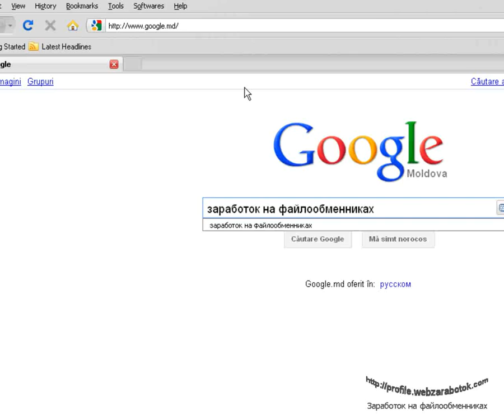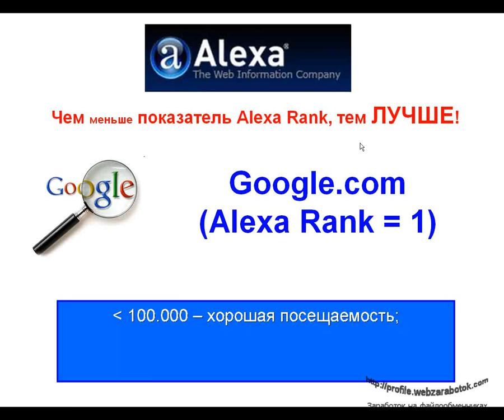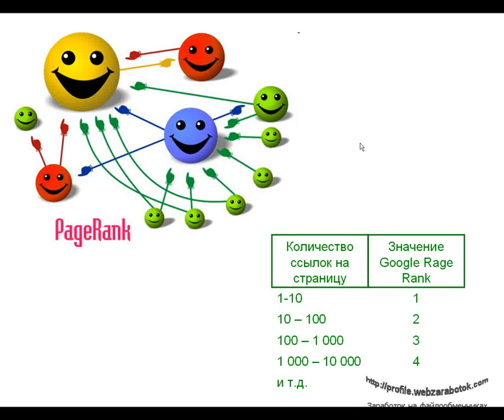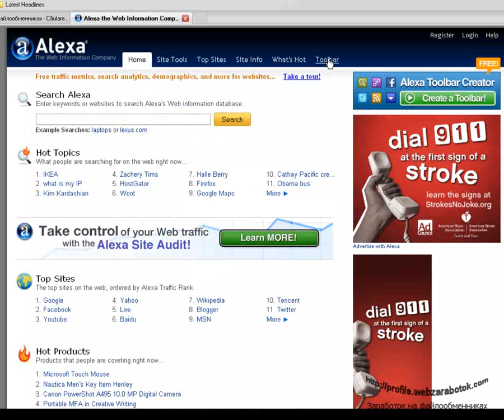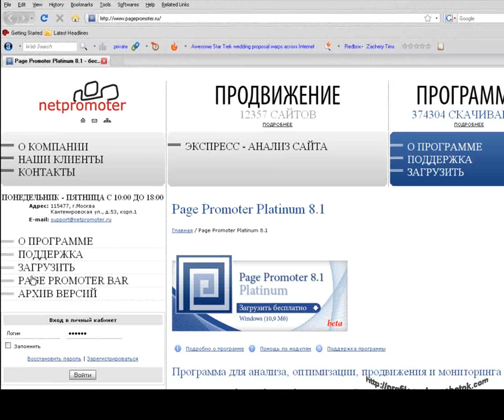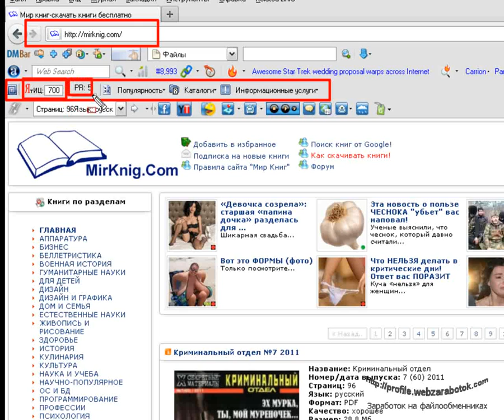Что такое рейтинг сайта.flv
Что такое рейтинг сайта и как его узнать? Узнайте также что такое Alexa Traffic Rank, Google Page Rank и индекс цитирования Яндекс.